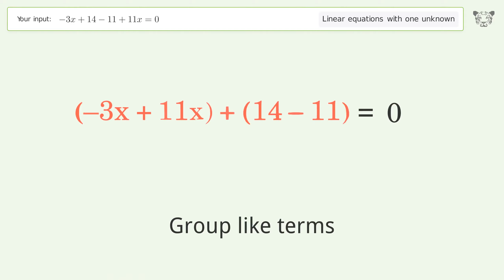Linear equation with one unknown: Solve -3x+14-11+11x=0 step-by-step solution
Solving -3x+14-11+11x=0 using the linear equation with one unknown solver

for a step-by-step and more tips and tricks for dealing with linear equations with one unknown.